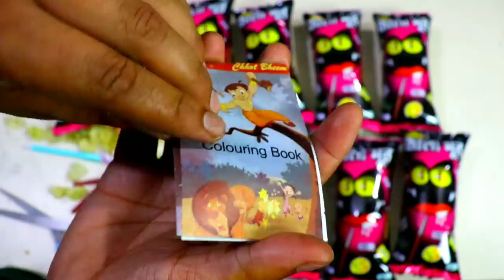Kala Bhoot Snacks 😍 mein nikla slime, unicorn pen,sharpener, moj ho gai aaj to, itne mehnge gifts